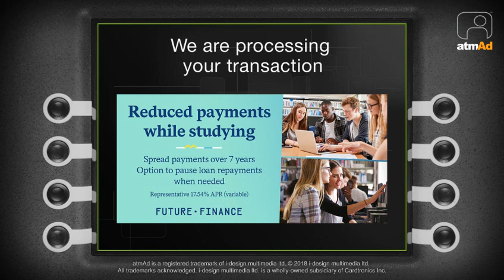atmAd Future Finance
Future Finance are live with a regional campaign promoting private student loans, targeting ATMs at Student Unions in Edinburgh, Leeds and Manchester.